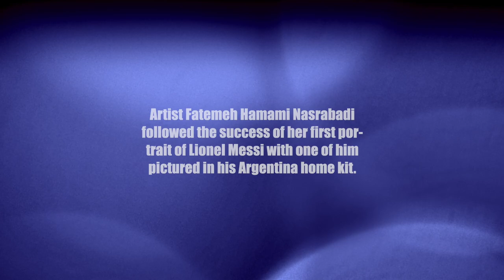Artist Fatemeh Hamami Nasrabadi uses her foot to draw Lionel Messi in Argentina home kit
Artist Fatemeh Hamami Nasrabadi followed the success of her first portrait of Lionel Messi with one of him pictured in his Argentina home kit.